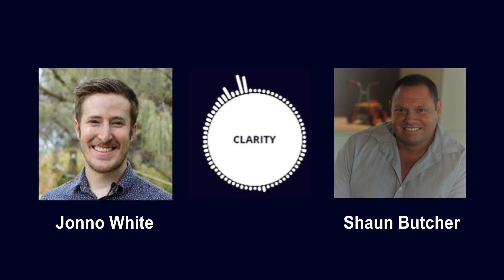Leadership Conversation - Episode 205 with Shaun Butcher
Name: Shaun Butcher

Current title: CEO

Current organisation: Progressive Franchising Partnerships (Burrito Bar, Smokin Burgers n' Ribs, Sweet Republic, Hell Pizza)

Shaun is the CEO of Progressive Franchising Partnerships, which is the company behind the well-known and emerging franchise brands of Burrito Bar, Smokin Burgers n’ Ribs, Sweet Republick, and Hell Pizza in Australia.

Shaun has spent the last 27 years working in leadership positions and consulting predominantly across the security sector and franchising sector. He has worked with and consulted with government, as well as not-for-profit organizations, top ASX listed companies, and leading private companies. However, his passion is working with underperforming organizations and companies, or those wanting to grow and expand rapidly.

**Note: We are currently in the final stages of rebranding ourselves as “Progressive Franchising Partnerships”, which should be completed by the interview date. The above has been written with this in mind.

Clarity Website

7 Questions on Leadership Series